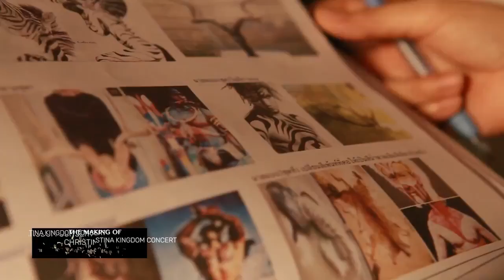[20160329] The Making of TV Spot ‪#‎ChristinaKingdomConcert‬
The Making of TV Spot ‪#‎ChristinaKingdomConcert‬
Behind the scene ขุ่นแม่ถ่ายทีวีสปอตและโปสเตอร์สุดปัง

ทั้งทุ่มทุนที่สุดโดย ‪#‎Atimeshowbiz‬